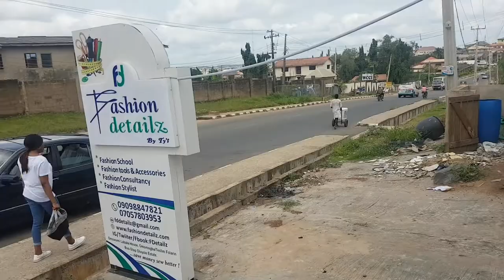Vlog: 💜 Sister's Wedding in Nigeria| Before and during the wedding day of paju2019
My First Vlog please let me know what you think and if I should do more.

My trip to Nigeria April 2019 show you some highlight of my time in Nigeria which is mostly my sister's wedding.

I hope you get to see some beautiful highlight of Nigeria such as the selling of ice cream, street food etc. if you get a chance to go to Nigeria yourself please definitely go you will enjoy it. As long as you like it Hot ☀️☀️☀️☀️☀️☀️🌞🌞🌞🌞🌞🌡🌡

Recorded using my Samsung galaxy S7 plus and edited using power direction cyber link app.

List of vendors and everyone involved (Instagram handles)
Pre wedding
• Makeup @Quishbeauty
• Photography @mdphotograph
• Wig @kashberrie_beautyaffairs
Engagement or Traditional wedding
• Aso oke- brides outfit @hadufair_alaso_oke
• Beads @tee_jewelz
• Deco @sparklestyle_events
• Makeup @mlprobeauty
• Glee tying @seunfunmigele
• Dj @dj_bwise
Wedding day
• Accessories for bride @tee_jewelz
• Deco @sparklestyle_events
• Event planner @bimotevents3
• Makeup @mlprobeauty
• Bride's outfit-( Dressing gown, wedding dress and overskirt, veil) by the bride herself @judie2bim
• Chiefbridesmaid outfit @judie2bim
• Little bride outfit @judie2bim
• Broom and groomsmen outfit @jurio_luti_wears
• Photography @mdphotograph
• Wig @kashberrie_beautyaffairs
• Bride and bridal train Hair styled by @hairbysupreme
• MC @steviemgt
• Dj @dj_bwise
• Bridesmaid makeup @monahbeautyempire
• Ushers @d_elegant_ushers
• Videographer by Mustardseed